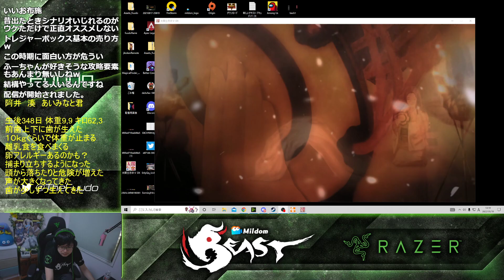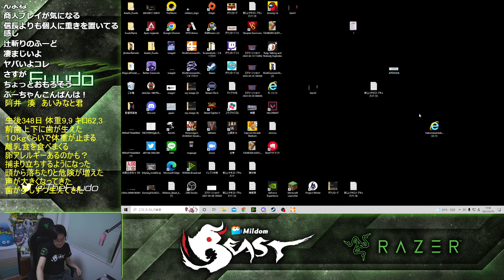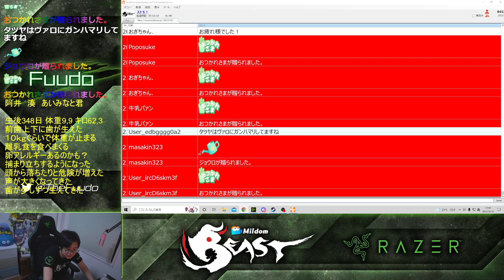太閤立志伝ⅤDXを遊ぶぞ Fuudo plays Taiko Risshiden V DX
2022年5月19日のミルダム配信アーカイブです。